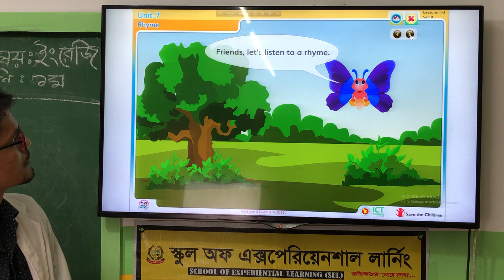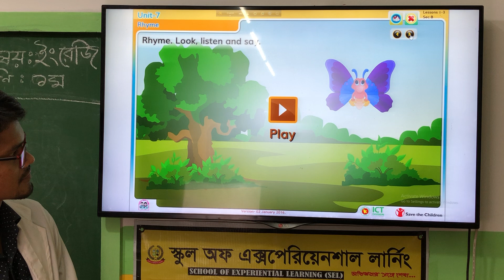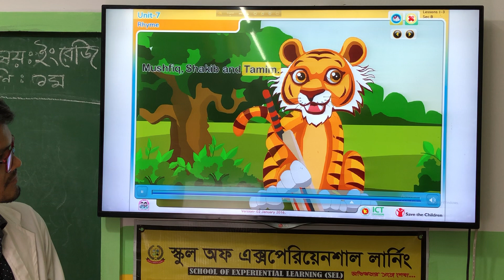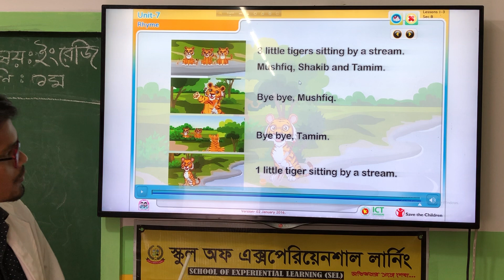Class one English Unit 7 Lesson (1-3) (১ম শ্রেণি ইংরেজি ইউনিট ৭ পাঠ ১-৩ )